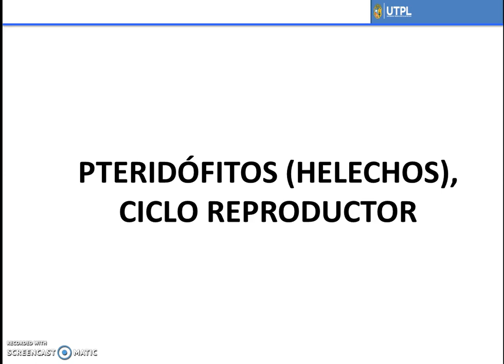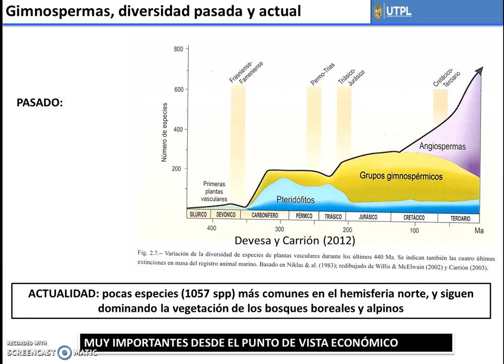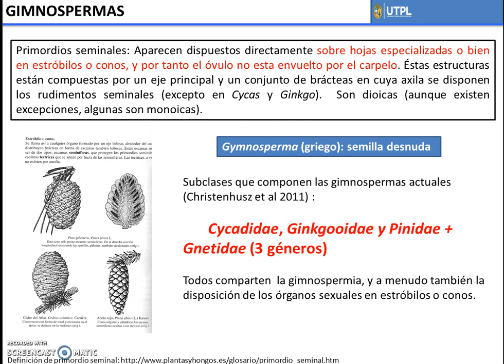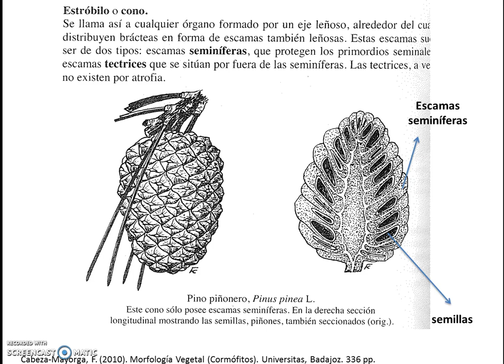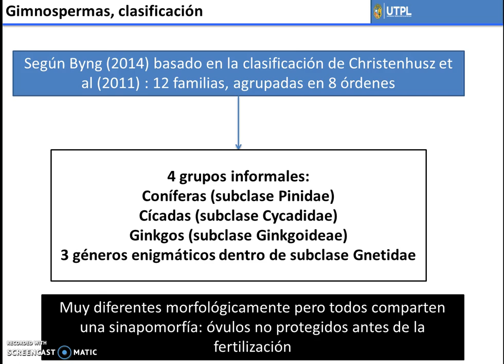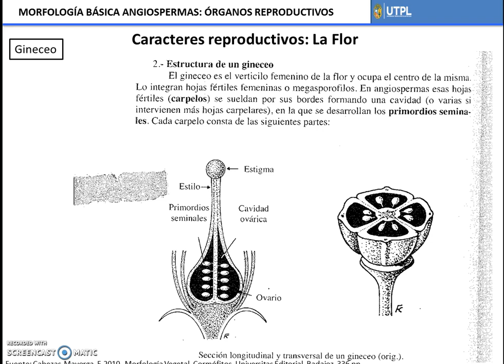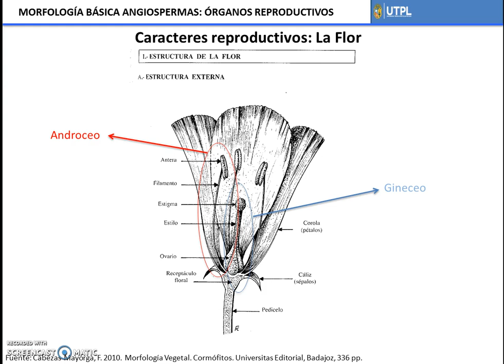UTPL MICROVIDEOS [(GESTION AMBIENTAL) (BOTANICA)]